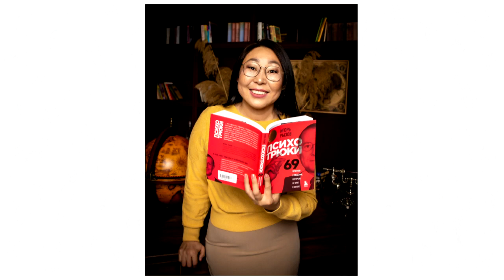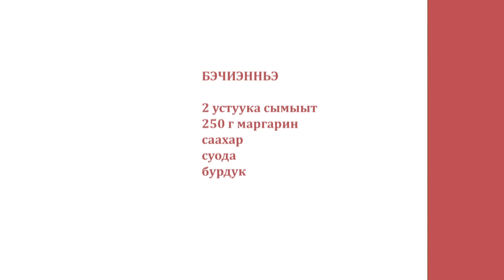«Асчыттар» биэриигэ: уйулҕа үөрэхтээҕэ Күн Боотуровна (14.07.2022)